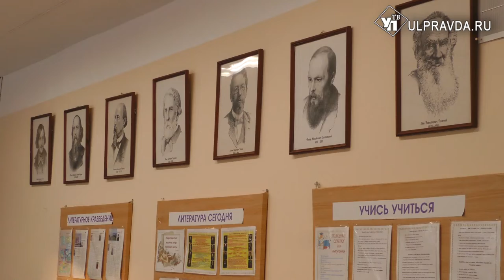Подготовились как следует. Как учиться на дистанционке и долго ли она продлится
Пустые классы и коридоры. Сегодня во всех ульяновских школах тихо, но учебный процесс идёт полным ходом. С 31 января по 7 февраля во всех средних образовательных учреждениях нашего региона организован дистанционный формат обучения в связи со сложной эпидемиологической ситуацией.